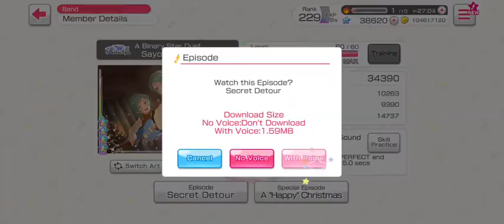BanG Dream EN ☆4 Hikawa Sayo A Binary Star Duet Prismatic Duo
☆4 Hikawa Sayo A Binary Star Duet
Event: Prismatic Duo from BanG Dream! Girls Band Party! English Version 2021
Chibi Hikawa Sayo and Hikawa Hina 😍😍